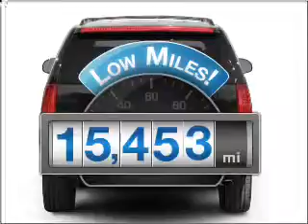2010 Cadillac Escalade - Freehold NJ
Year: 2010
Make: Cadillac
Model: Escalade
Trim: Luxury
Engine: 6.2 liter 8 cylinder 16 valve
Transmission: 6-Speed Automatic
Color: Red
Mileage: 15453
Address:
4404 Route 9 South